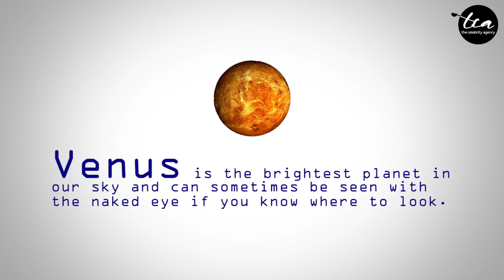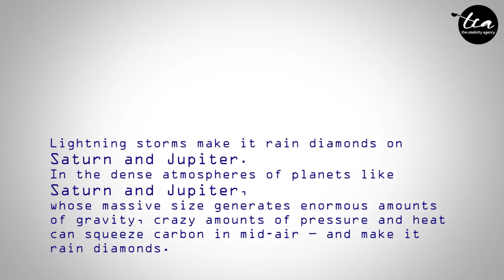Cast of "My Friends From Afar" Try: Planetary Pop Quiz (Feat. Rebecca Lim)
We’ve all heard of monsoons & snow, but a planet that rains diamonds. ? Well, catch our new video as our casts from the upcoming drama, My Friends From Afar, crack their brains trying to answer some planet questions!